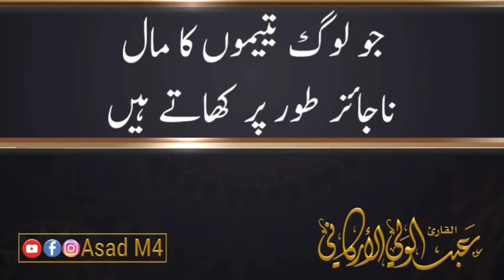" إن الذين يأكلون أموال اليتامى ظلما إنما يأكلون في بطونهم نارا "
عبدالولي الأركاني
ABDULWALI ALARKANI